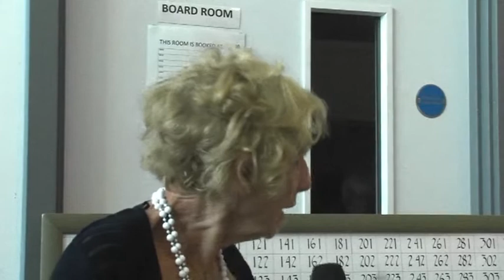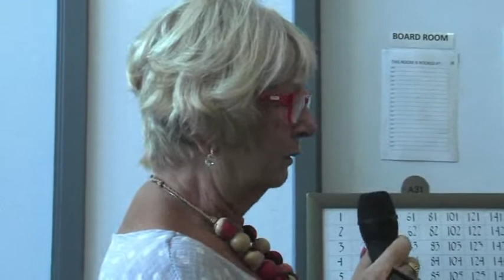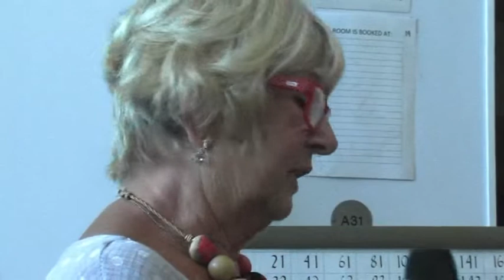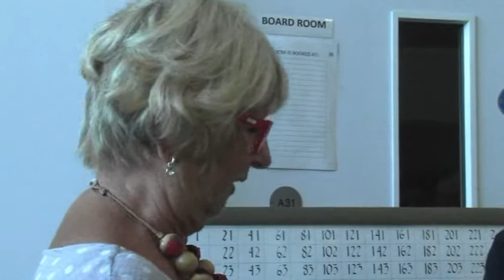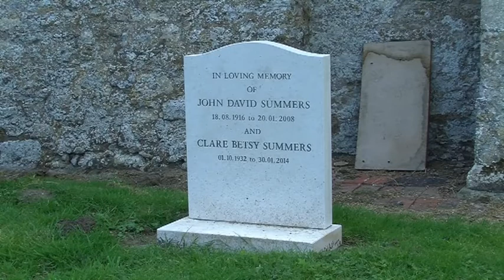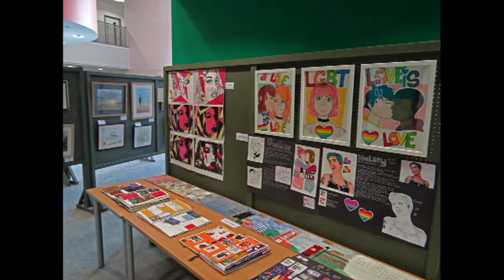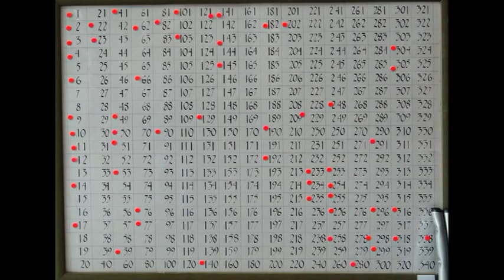Romney Marsh Art Society 61st Anniversary Exhibition 2019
an insite to an opening of an Art Exhibition on the Romney Marsh.